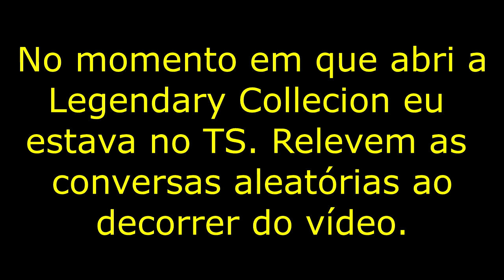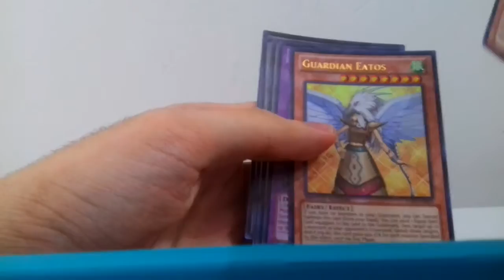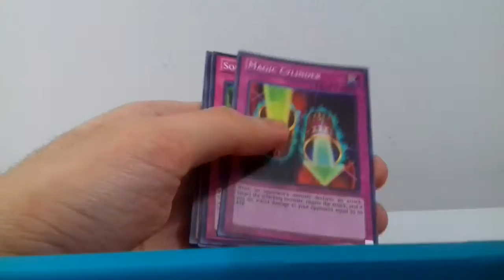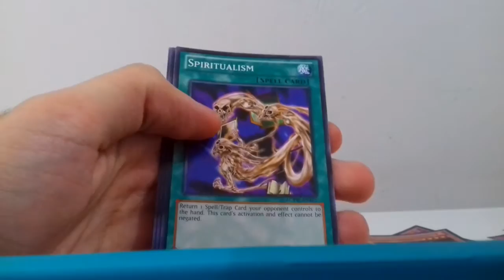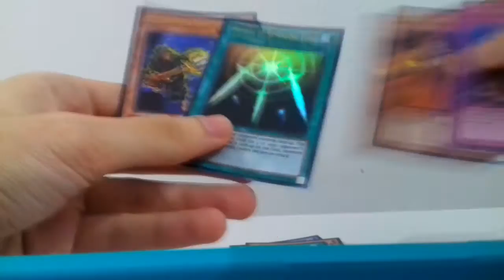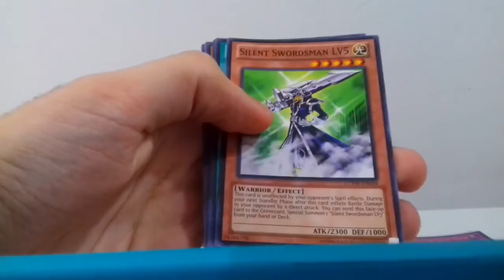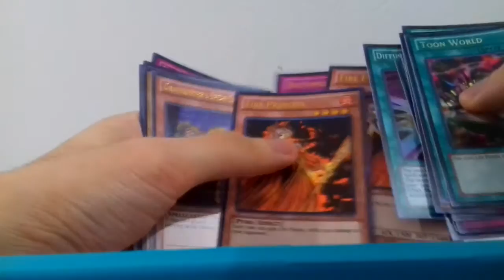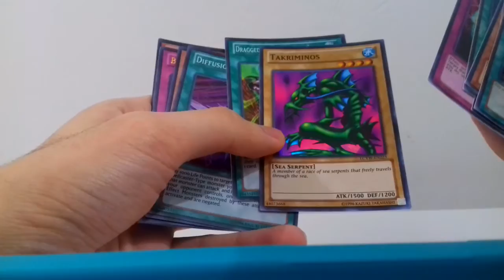Abrindo uma Legendary Collection 3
Unboxing de uma das melhores coleções já criadas dentro do Yu-Gi-Oh. Muitas cartas clássicas que ainda são utilizadas até hoje, outras que eram bastante utilizados na versão clássica do anime.

Cada mini-box dessa vem 4 cartas e 3 tokens promos, uma playmat e 5 Mega Packs que possuem 5 comuns, 1 rara, 1 super rara, 1 ultra rara e 1 rara secreta. Será que consegui me dar bem? Assista ao vídeo e retire suas conclusões :P

Só gostaria de deixar um salve pro meu amigo Dark vulgo Henrique Esteves que pediu que eu fizesse um vídeo (mesmo que bosta igual a esse) abrindo os pacotes.

Abraço do L e até a próxima!

Música do Vídeo: Rock Bottom (by: UFO) Cover